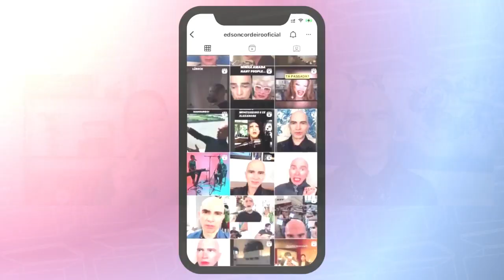POR ONDE ANDA EDSON CORDEIRO? | VIDA NA EUROPA E TURNÊ NO BRASIL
Chegou a vez do cantor Edson Cordeiro abrir o baú de recordações para contar as histórias da vida e da carreira.

TORNE-SE MEMBRO DO CANAL E ENTRE PARA O GRUPO NO TELEGRAM